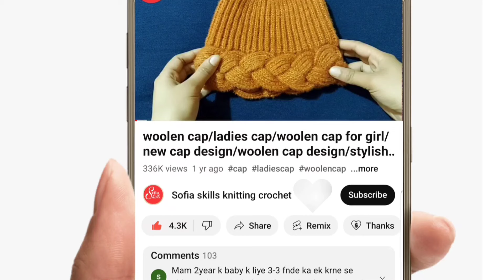socks banane ka tarika/socks design for ladies/fancy socks/moza design/boots design/easy booties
socks banane ka tarika/socks design for ladies/fancy socks/moza design/boots design/easy booties with english subtitles

about video
in this video you watching beautiful double colour fancy woolen socks
this socks is very easy and beautiful